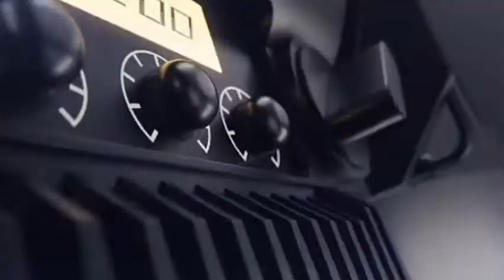Альберт Багдасарян: Пашинян отдаст Зангезурский коридор и скажет: «Народ, забудьте о геноциде»